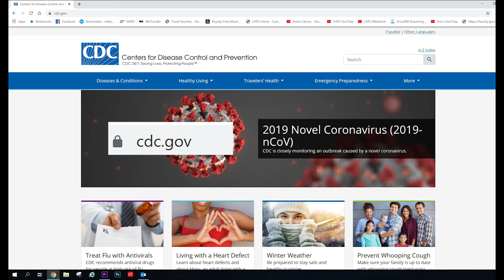Coronavirus Explained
Our Department for Public Health has received many questions recently about the 2019 Novel Coronavirus and its potential impact to Kentuckians. Acting State Epidemiologist Doug Thoroughman discusses what the virus is and the current situation in Kentucky.